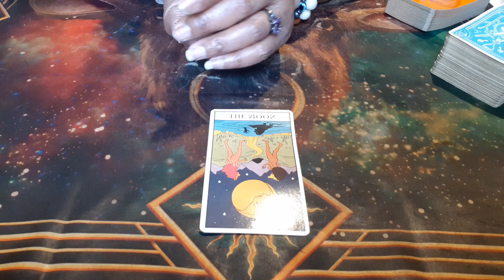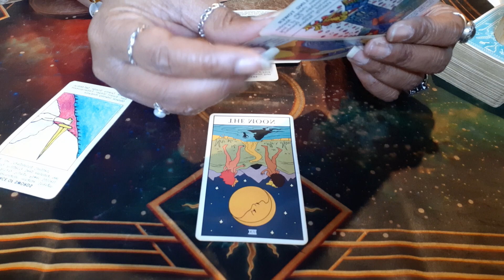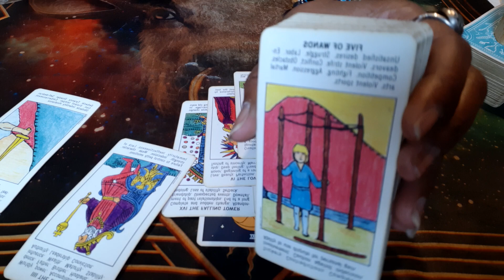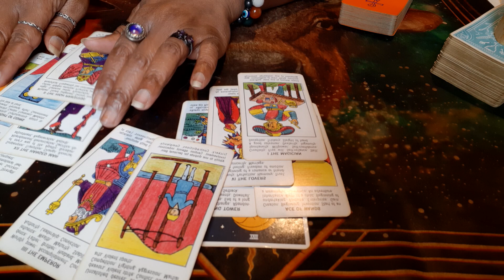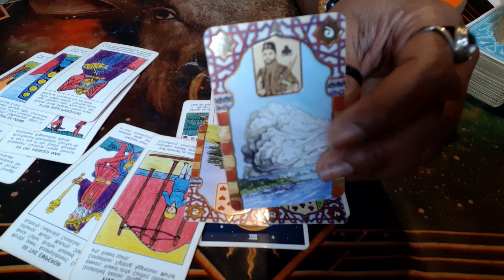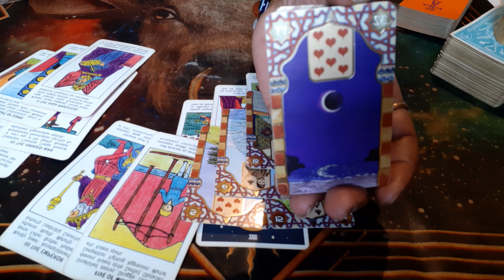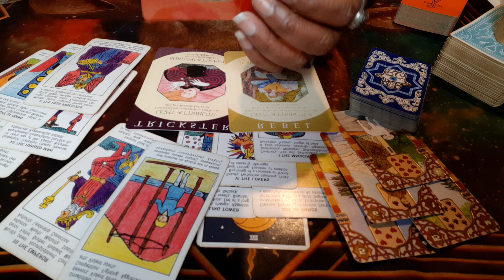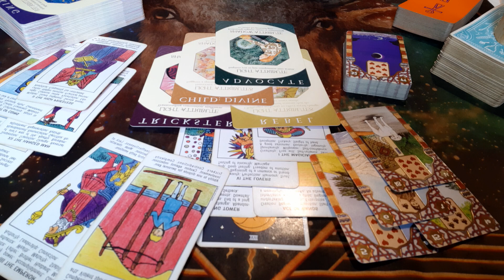WHAT'S HIDDEN? They feel entitled to you & tryna cause a Tower cause you walked away. Backfiring!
ALL READINGS ARE VIDEO RECORDED AND SENT TO YOU VIA PRIVATE YOUTUBE LINK TO YOUR EMAIL WITHIN 3-5 DAYS...